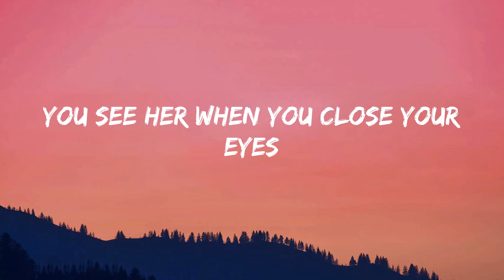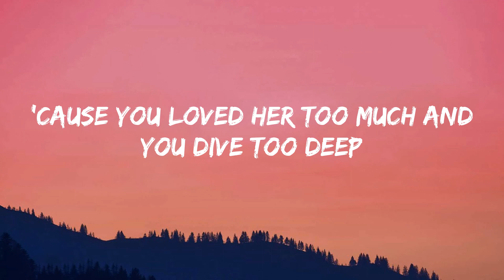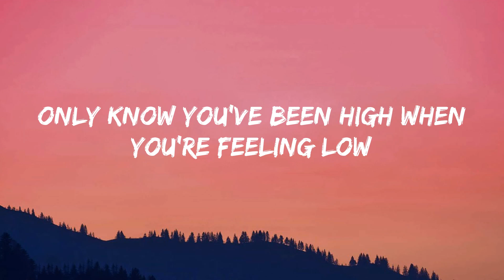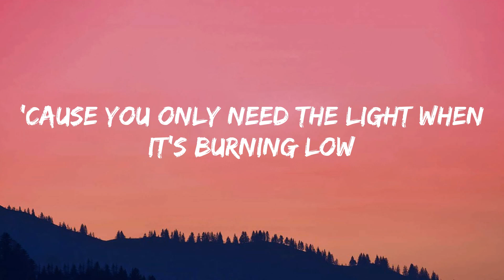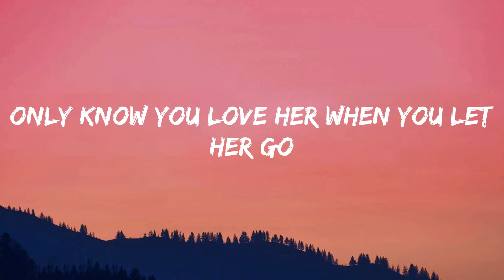Passenger - Let Her Go (Lyrics)